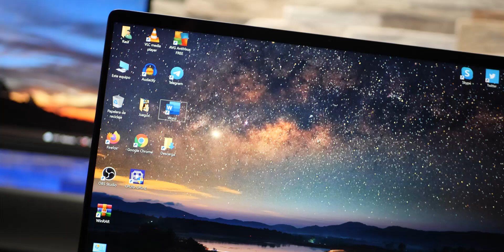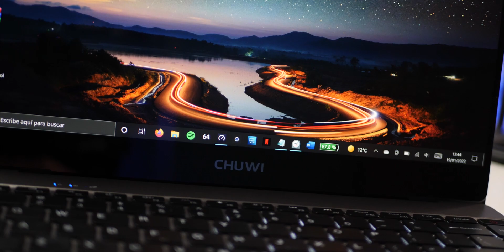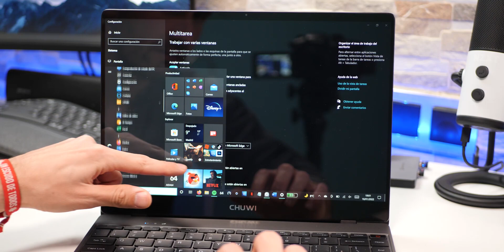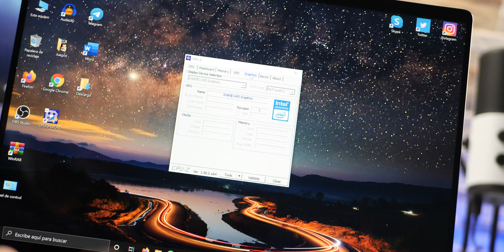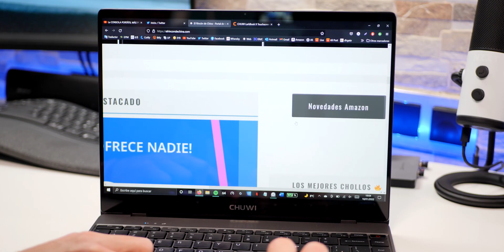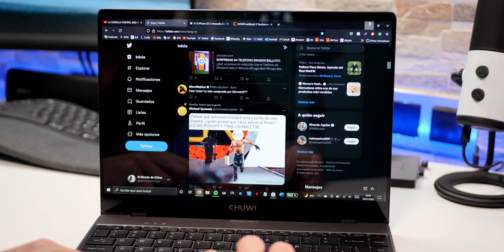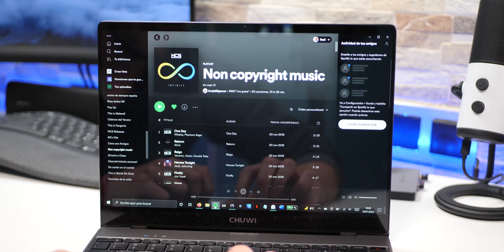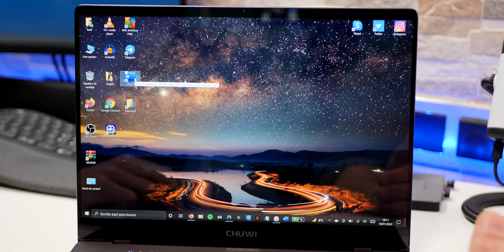Chuwi LarkBook X | El laptop con PANTALLA TÁCTIL y el nuevo INTEL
Vamos hoy con la review completa del Chuwi LarkBook X. Este laptop, tiene 8GB Ram y 256GB de SSD con teclado retro iluminado.

Además, la pantalla es de 14" táctil y bajo Windows 10 Home. Si quiere ver que tal va en sus diferentes apartados, solo tienes que quedarte a ver esta review completa.